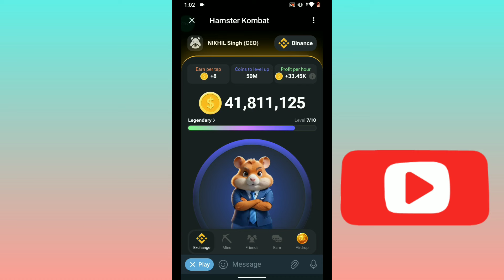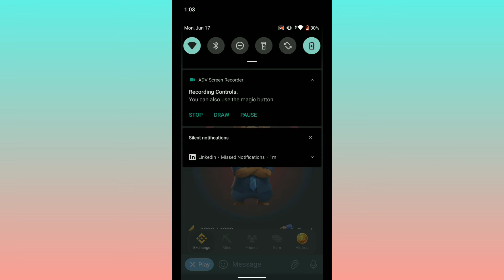13 September hamster kombat daily combo Card | hamster kombat daily combo today 13 september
Hamster kombat combo card unlocl
Hamster kombat combo card
Hamster kombat combo card day 6
Hamster kombat combo card in hind
23 july Hamster kombat combo card new
Hamster kombat combo card withd
Hamster kombat combo card day